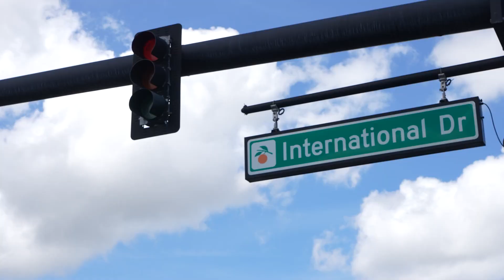MELHOR LOCALIZAÇÃO DE UMA CASA DE TEMPORADA EM ORLANDO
Pavone Corretor, qual é a melhor localização de uma casa de temporada em Orlando?  Antes de responder,  é importante dizer que é necessário uma autorização especial para que um condomínio de casas residências se classifique e opere como um condomínio de férias, alugando as suas casas de temporada / Vacation homes / Casas na Disney através do Airbnb, por exemplo. Dito isso, o Paradiso Grande além de ser único, ele é um excelente empreendimento ao lado da International Drive, Sea World, maior McDonalds do mundo, Aquática, Discovery Cove e muitos mais.
Precisa de mais informações?

Entre em contato para maiores informações:
On Me Realty LLC
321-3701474